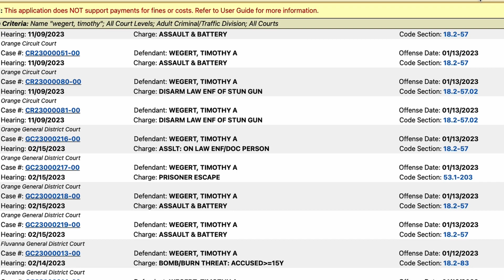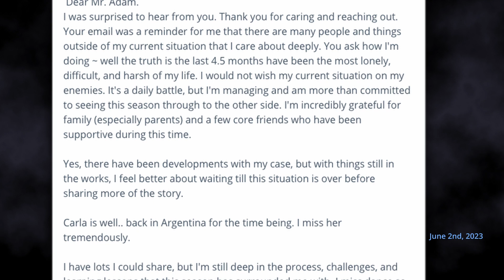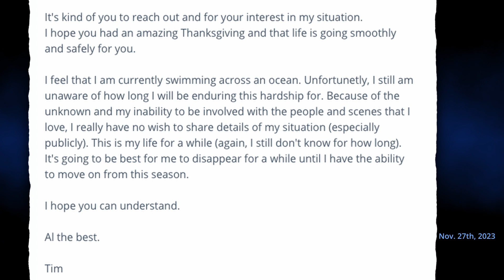Tim Wegert: The Second Chapter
In this episode of The Zoukline, we find out what happened to Tim Wegert since this time last year.

Note: The information in this video was pulled from public records and direct contact. There may be inaccuracies but all reporting was done in good faith.

Correction: I said mistakenly said JC passed away on Jan 5th, 2023. He passed away on Jan 5th, 2024.

Select the Facility - Central Virginia Regional Jail, Search for his name: Timothy Wegert.